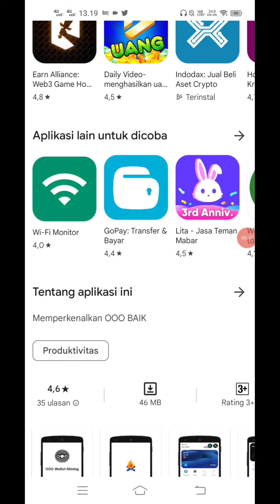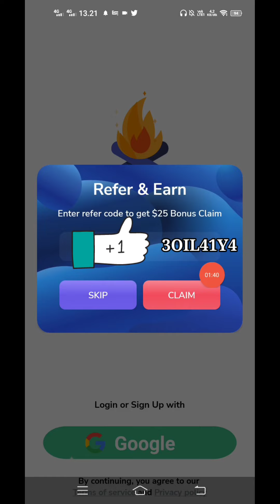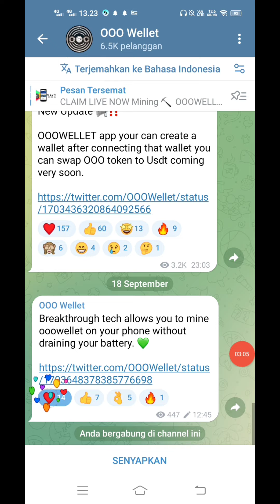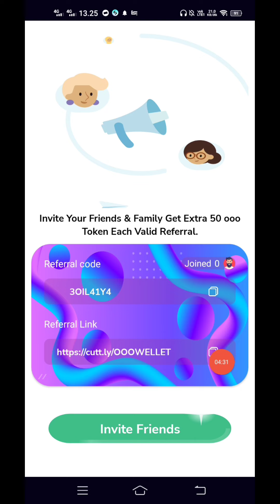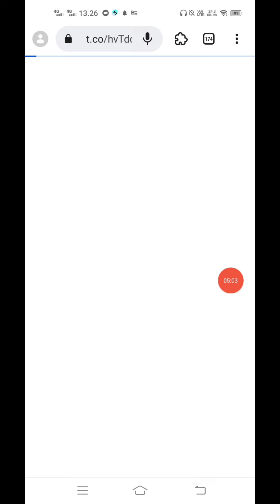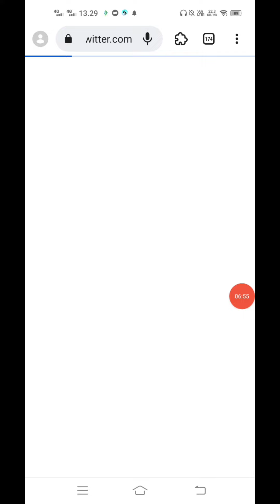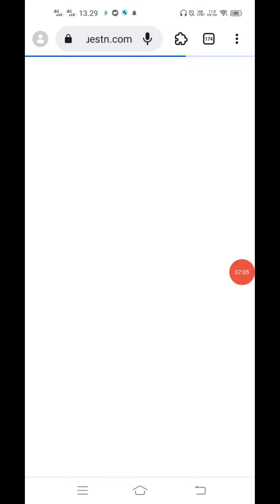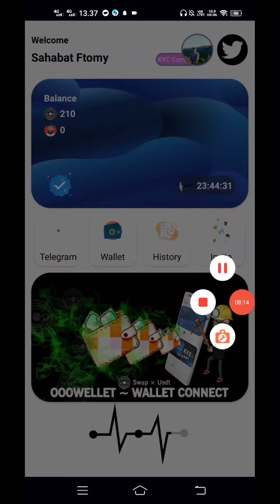Segera Sikat $25 ALL USER Airdrop OOOWellet Ada Event Mining Dan Giveaway $48000 GRATISS....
Airdrop OOOWellet $25 ALL USER

Kode Bonus : 3OIL41Y4 (Claim $25)

Mining 24 Jam Sekali
Gercep Sir Sebelum Down

Task Tambahan $48000 Giveway

Tech Bank $18 ALL USER

FUNDING 3.5 JUTA DOLLAR DARI BINANCE

RepubliK Chain
Reward XP Soon Convert to $RPK Token

SEEDLY Claim $200 Seed Gratis
Gunakan dengan sama di akun Binance

Kode invite : 50nyjqj

Verif Email Cek di Spam

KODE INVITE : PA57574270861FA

Lengkapi Pendaftaran dan Mining 24 jam sekali !!!

Verif Email
Done.

Get 30,000 Silver Token
For All User Participant

Refer Code : Ftomy

Sign in with Google

Kerjakan Task Di Galxe Sir

 AIRDROP EXCHANGE $60 900 RIBU AIRDROP EXCHANGE 2000 $NCX

Haqqex Exchange
Create Account and Get 30 ISLM

Register Via Email
Verifikasi Email

2000 POINT DENGAN CARA

Kode invite : XNDJBEL4V7
Claim 2000 Point
Kumpulkan Poin dan login setiap hari untuk mengklaim poin

Mining 24 Jam Sekali Kumpulkan Bama Tiap hari...